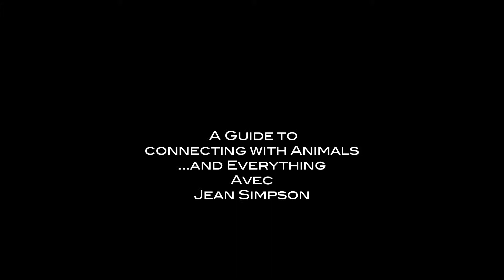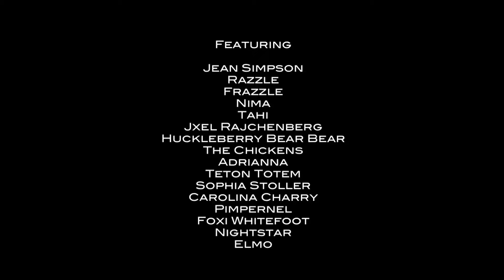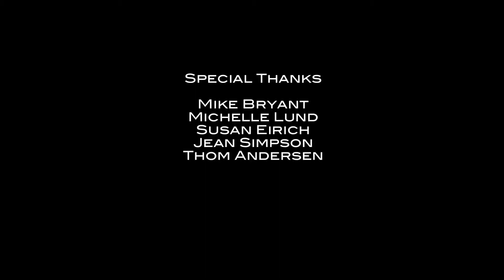Jean De Vivre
Jean Simpson is an animal trainer with a unique perspective on how to communicate with his friends.

He works at Earthfire institute in Idaho and also runs his own company called the Wild Bunch Ranch.